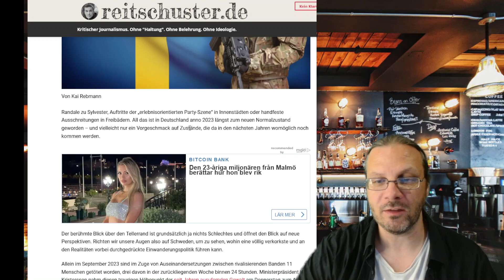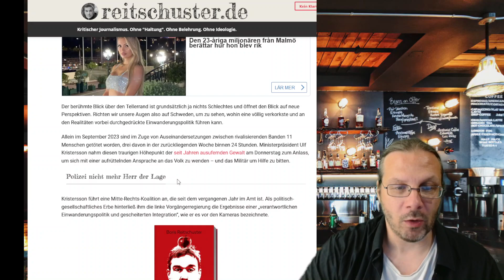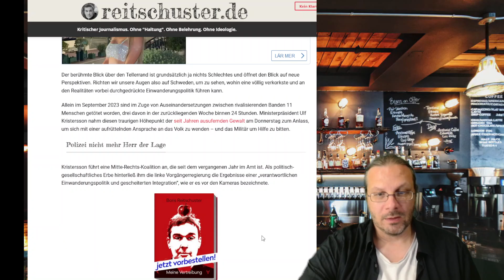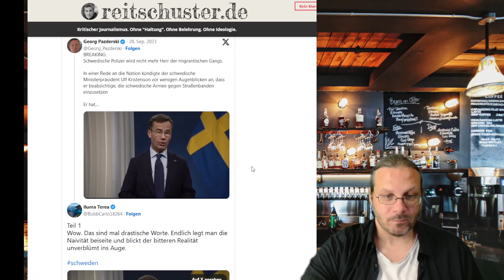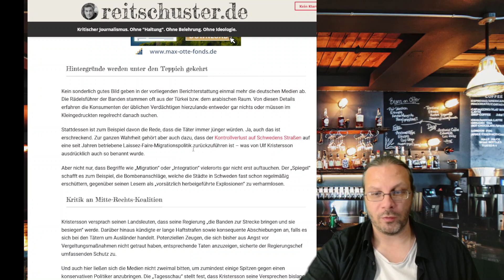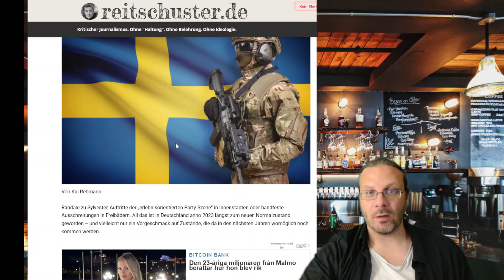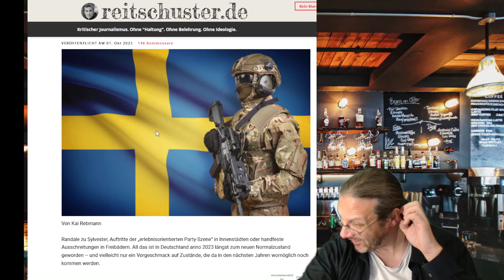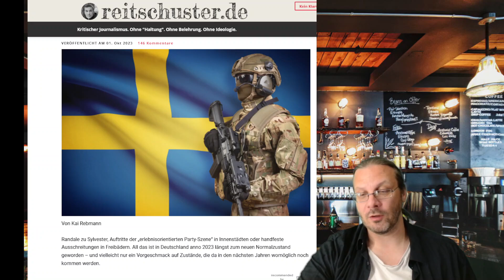Schweden: Militäreinsätze gegen Migrantengangs? Markige Sprüche von MP Kristersson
Nur hohles Gerede oder eine Zeitenwende?